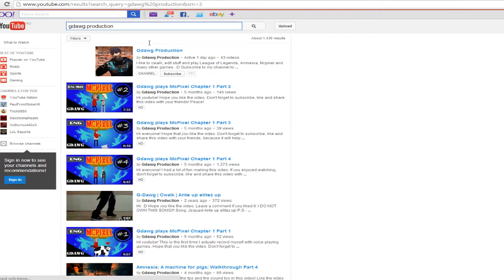Necro PRO-GAMER SOLO Q Episode 14 - Kayle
Necro pro gamer series are here again! xD

Video editing is made by me. Gdawg Production Logo is made by Vlad Muresan.